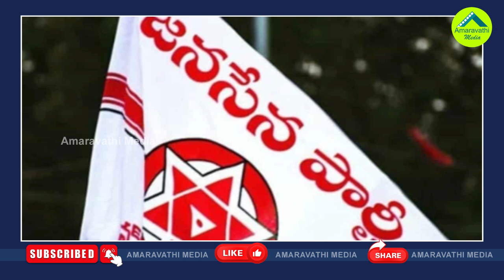ఇదేం ట్విస్ట్..జనసేనకు గ్లాసు గుర్తు లేదా?| Is Election Commission Did Not Allot Glass To Janasena?